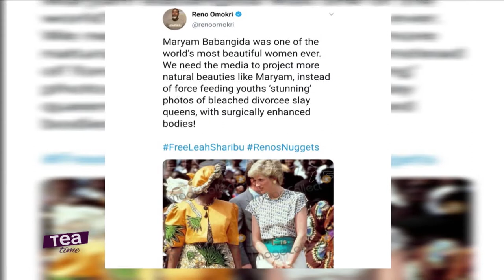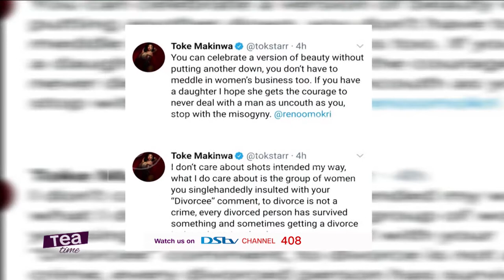Toke Makinwa Calls Out Reno Omokri